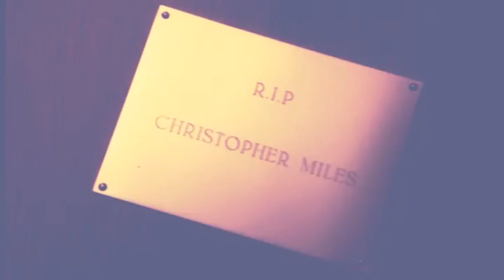skins | see you again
HEYYYYY, yeah i havn't uploaded in like ten thousand years..sorry anyways I just finished this show and i listened to this song, and though of it, so hear it is
Fandom -  Skins
Song  - See you again Wiz Khalifa

Tony Stonem Nicholas Hoult is an attractive, intelligent and popular boy. His manipulative ways often go unnoticed by many, and are a catalyst for the majority of the events in the series. Sid Jenkins Mike Bailey is Tony's best friend, but has an entirely opposite personality. He lacks confidence, is socially uneasy and struggles with school work. Tony's girlfriend is Michelle Richardson April Pearson, a girl who can never stay angry at his mischievous behaviour for long. Outwardly, Michelle appears shallow, vain and conceited, but she works hard, has a strong interest in French and Spanish, and is very emotionally mature. She is friends with Cassie Ainsworth Hannah Murray, an eccentric girl who suffers from an eating disorder. Cassie attempts to hide her own struggles with mental health while her flamboyant parents ignore her in favour of their new baby.

Chris Miles Joe Dempsie is the party animal of the group. He has a difficult home life; he lost his brother to a hereditary subarachnoid haemorrhage at a young age, and is living alone due to his ambivalent father and absent mother. He has a crush on his psychology teacher Angie Siwan Morris. Jal Fazer Larissa Wilson is a sensible girl with a talent for playing the clarinet. Her runaway mother has left Jal to live with her famous musician father and aspiring rapper brothers. She is best friends with Michelle. Maxxie Oliver Mitch Hewer is openly gay and has a passion for dance. He is portrayed as attractive, seductive and talented, and is well accepted by most of his friends and family. His best friend Anwar Kharral Dev Patel has a slightly off-the-wall personality, and is known for his silly antics and sense of humour. While he takes a pick-and-choose approach to Islam, and has no qualms about indulging in premarital sex and usage of alcohol and drugs in spite of his religion's policies against them, he has some difficulty fully accepting Maxxie's sexuality. Appearing only in the second series, Lucy, better known as "Sketch" Aimee-Ffion Edwards, is a quiet and scheming Welsh girl who is polite yet unnerving. Living two buildings over and having a clear view of his room, she develops an obsession for Maxxie and becomes his stalker. Without her father, she is a young carer for her mother Sheila, who suffers from multiple sclerosis.

As well as the regular cast, there are several important recurring characters. Effy Stonem Kaya Scodelario is Tony's younger sister, and shares many of her brother's qualities. She is mysterious and manipulative, and selectively mute during the first series; she regularly breaks the fourth wall. Abigail Stock Georgina Moffat is an upper class school girl with sociopathic tendencies, and one of Tony's many sexual conquests. "Posh" Kenneth Daniel Kaluuya goes to the same college as the main cast and often spends time with the boys. Madison "Mad" Twatter Stephen Walters features as Sid's emergency drug dealer, Doug Giles Thomas is a senior teacher at Roundview College, and British comedian and co-writer Josie Long appears as the college's careers counsellor.

The central cast's parents are often played by well-known British actors credited in a guest starring role. Harry Enfield portrays Tony and Effy's father, Jim Stonem, and Morwenna Banks plays his wife Anthea Stonem. Peter Capaldi and Josie Lawrence act as Sid's parents, Mark and Liz Jenkins. Neil Morrissey and Naomi Allisstone play Cassie's parents Marcus and Margeritte. Arabella Weir acts as Michelle's mother, Anna Richardson, and Danny Dyer as her step father Malcolm. Ronnie Fazer Mark Monero is Jal's musician father, and Elaine Josette Simon her estranged mother. Mark Heap portrays Graham Miles, Chris' father, and Sarah Lancashire his stepmother Mary. Inder Manocha plays Anwar's father Istiak Kharral, with Nina Wadia as Anwar's mother, Bibi Kharral. Heidi Monsen acts as Dr. Victoria Stock, Abigail's mother. Maxxie's parents, Walter and Jackie Oliver, are played by Bill Bailey and Fiona Allen.